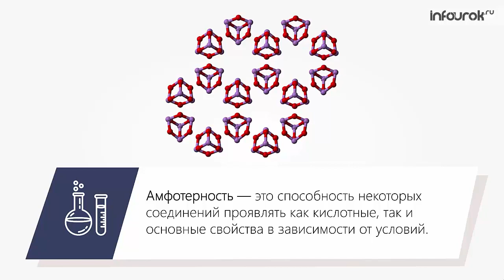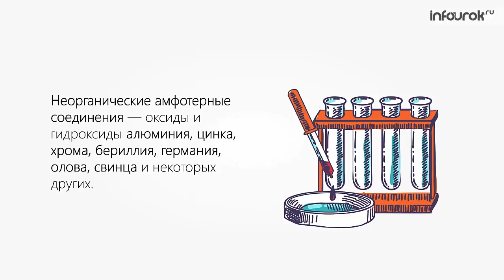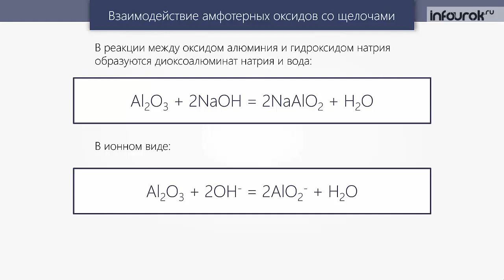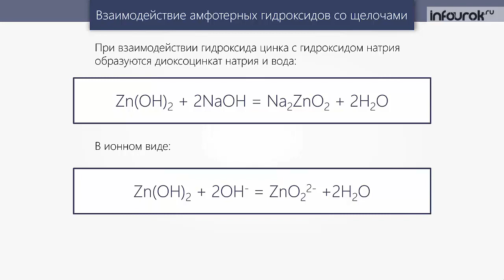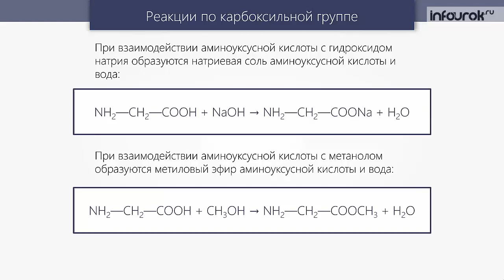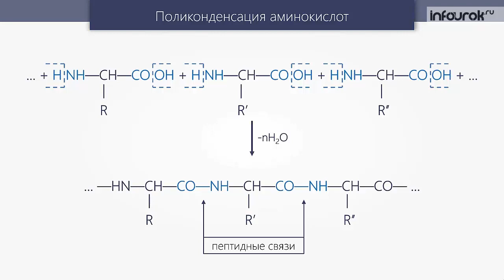Амфотерные органические и неорганические соединения | Химия 11 класс #24 | Инфоурок